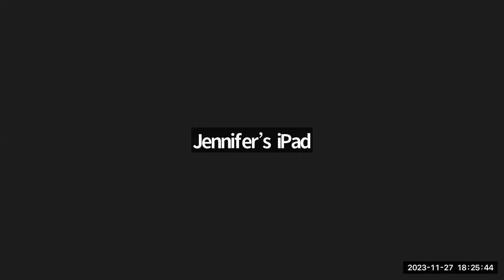Board of Selectmen Meeting 11-27-23